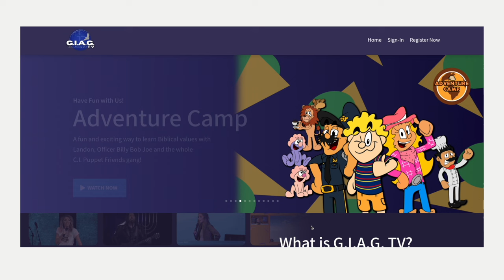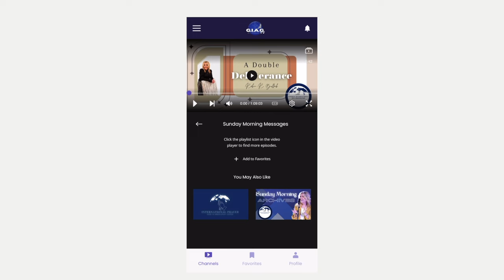G.I.A.G. TV Launch Trailer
G.I.A.G. TV is a brand new network, to give you a safe, ad free way to watch all content from Youth Force Ministries Church International! You watch live programs and services and even chat in live! There’s also tons of on-demand content and archived services. And it’s completely free!